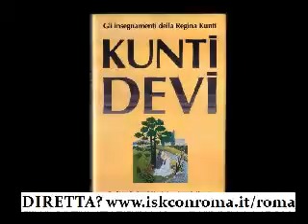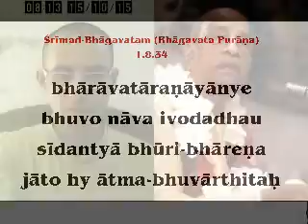ALLEGGERIRE IL FARDELLO DEL MONDO (S.B. 1.8.34 - Harikirtana das, 15ott15)